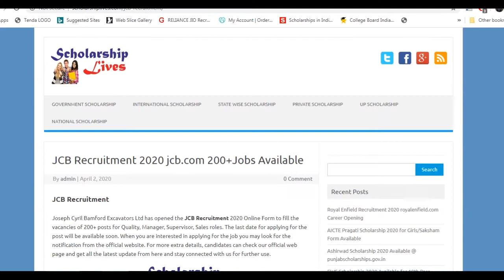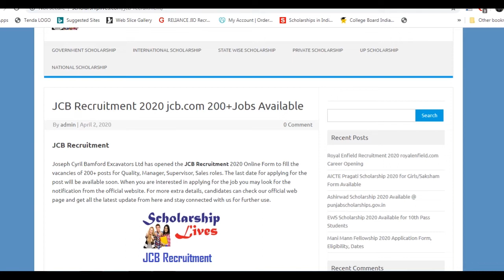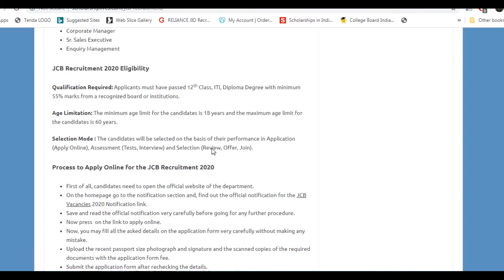JCB Recruitment 2020 for 12th , Diploma , ITI Pass Students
Joseph Cyril Bamford Excavators Ltd has opened the JCB Recruitment 2020 Online Form to fill the vacancies of 200+ posts for Quality, Manager, Supervisor, Sales roles.